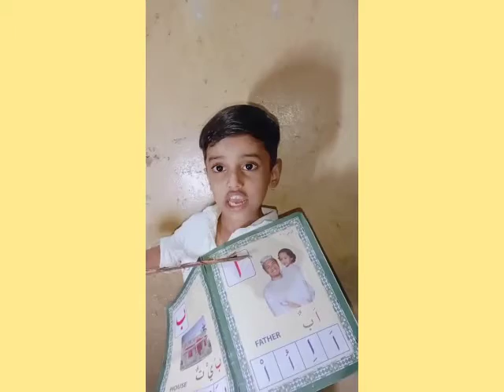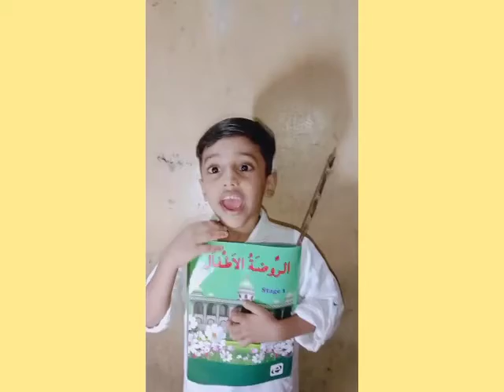Muhammad Shahadin /STD -LKG